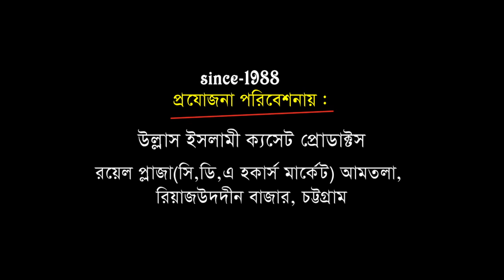মোনাফিকের জানাজা পড়া যাবে কি | মাওলানা আবুল হাসান মুহাম্মদ উমাইর রজবী | Bangla Waz | Ullash Icp 2020